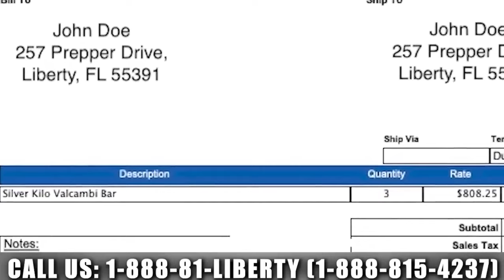WEF-Linked Software To Track All Your Data | Patrick Holland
Patrick Holland from the Missouri Freedom Initiative discusses ways in which WEF is infiltrating the U.S. "If we don't get a handle of WEF infiltration in our states, we're in really big trouble." The Missouri Freedom Initiative is standing up to fight against the constituent management software being pushed in Missouri. Holland warns that if we focus too much on news in D.C., we won't notice our rights on the state-level being stripped from us.

WEEKLY SPECIALS:
1/4 oz Gold Eagle coins @ $59.99 over melt
5oz Nordic Mint bars (10 bar minimum) @ $1.99 over spot/oz

Get On-demand Recorded Access to The Rule Symposium on Natural Resource Investing 2023 for only $329.00 – this includes access to 90+ presentations all available until 31 Dec. 2023:

INTERVIEW TIMELINE:
0:00 Intro
2:30 Gold & silver
8:09 Private property
14:05 MO Freedom Initiative
22:11 WEF Infiltration
35:00 MO Freedom Initiative structure